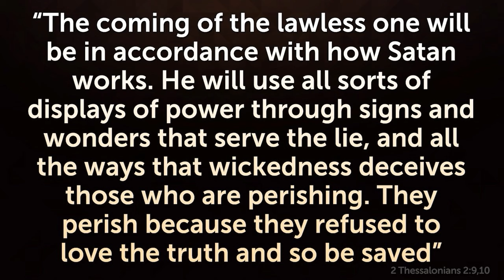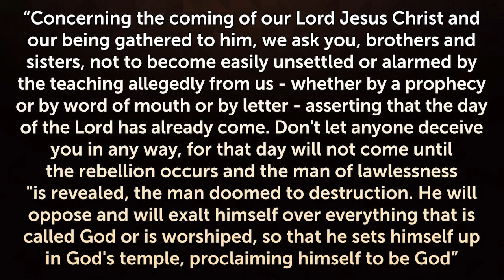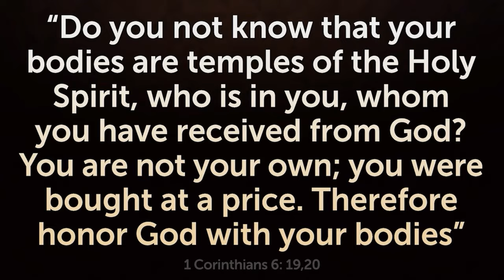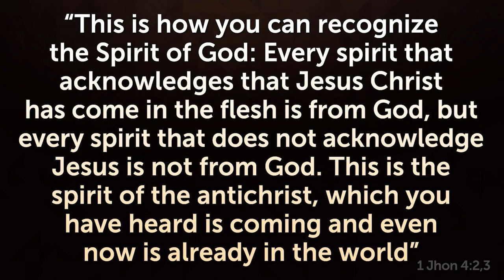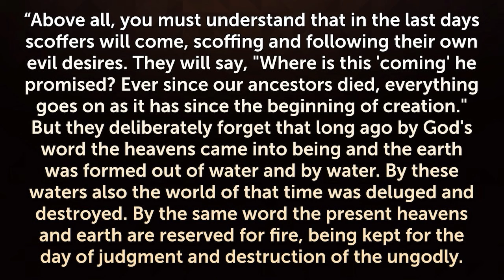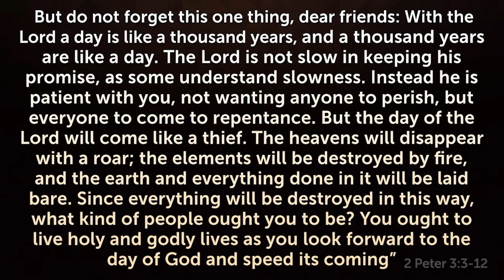THE ANTICHRIST IS ALREADY IN THE WORLD, BUT NO ONE IS NOTICING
The Antichrist is already acting on Earth and will soon reveal himself to all humanity! Watch until the end and share.